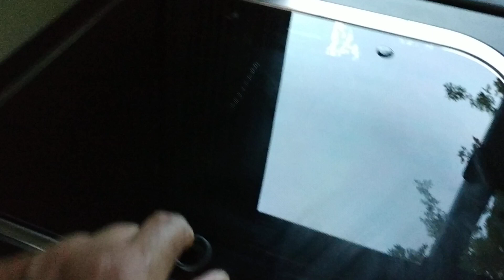Stylevanek - video #3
16/08/2019